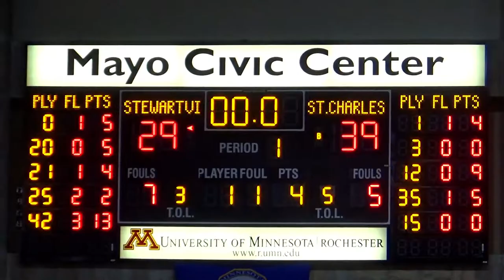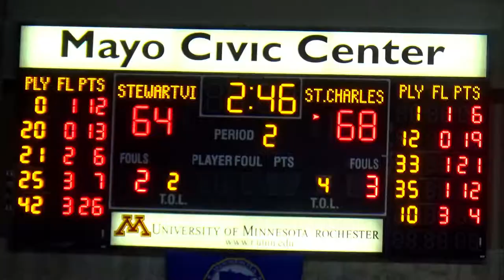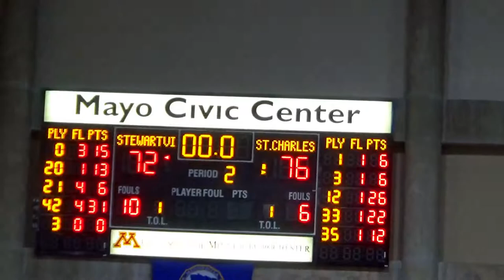Stewartville vs St Charles (Playoff Game) 3/4/19